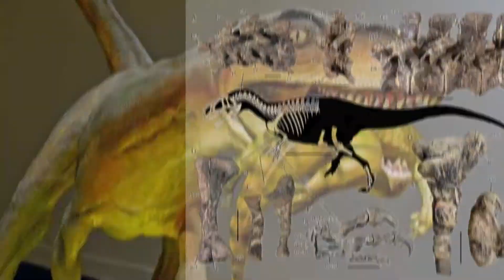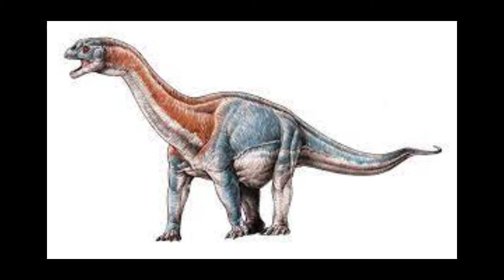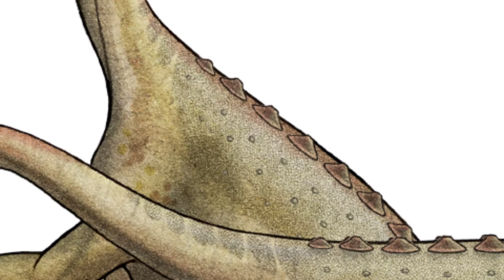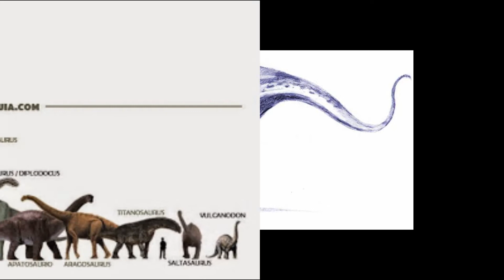Dinosaurios argentinos #2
VidaPrehistórica
🔻EXPLICACIÓN
En el video de hoy veremos cómo las orugas mataron a los dinosaurios, espero que les guste
🔻PREGUNTA
¿Sabías de la existencia de estos dinosaurios?

⏰ TIEMPOS ⏰
0:00 Explicación e Intro

●  Intro: Resist the invación
● Video: Principales: creativeminds, funkyelements, instict, etc
● Outro: creativeminds

Edición: wondershare filmora o OpenShot
Grabación: wondershare filmora Scrn
Miniatura: Crello